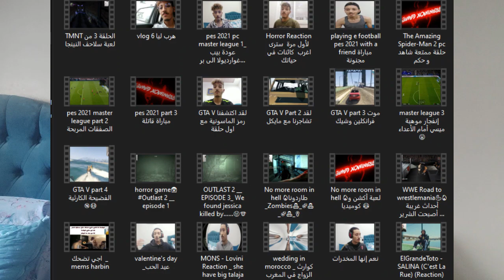reaction reels اغبى مواقف تقدر تشوفها